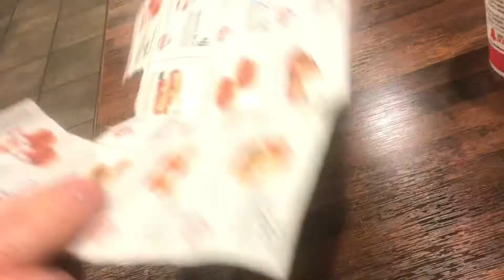BACK to arby’s “it’s been about 10 years”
I got a coupon in the mail today for Arby’s it’s been along time since I’ve been there, it was a good experience though. Things have changed since I remember with the coupon gave me other opportunity to try a few things I probably wouldn’t normally try. I don’t remember the sliders last time I went in, but it was a long time ago.

TV remote stick with Alexa built-in
mini waffle maker
portable ice maker
minecraft video game
spool of flat elastic cord
“Light Over London” (audiobook)
seat cushion for tailbone relief
unscented baby wipes
face masks
“Relationship Goals” in dating, sex & marriage (book)
“Look Up Child” CD/mp3/streaming
smart home camera with night vision
screen protector for iPhone
nose/mouth covering (skeleton mask)
American silver eagle coin
fire 7 tablet with Alexa
“People” (digital music album)
echo dot with alexa
trading card storage box
amazon gift card (balance reload)
personalized birthstone necklace
apple cider vinegar gummy vitamins
anti-microbial shower curtain liner
dishwasher detergent tablets
“7 Habits of Highly Effective People” (Kindle book)
instant pot electric pressure cooker
“National Geographic Kids” (magazine)
Star Wars The Rise of Skywalker (Prime video/Blu-ray)
guitar pick sampler pack
copy paper (8-pack)
ant bait traps
dog nail safety clippers
norton anti-virus software
resistance exercise bands
vintage football cards
adjustable reusable face mask covers
Jenga classic block game
playstation store gift card